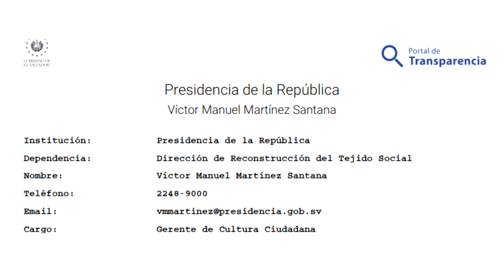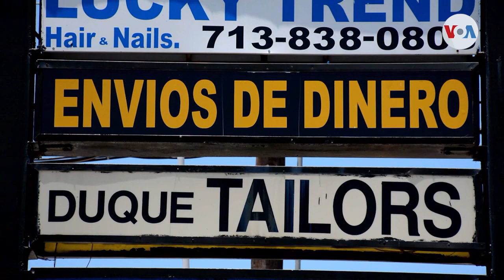Noticiero LPG 18 de agosto: Candidato a diputado suplente por Nuevas Ideas fue capturado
Manuel Martínez Santana es el gerente de Cultura Ciudadana de la Dirección de Reconstrucción de Tejido Social del Ministerio de Gobernación.

¡Visítenos!